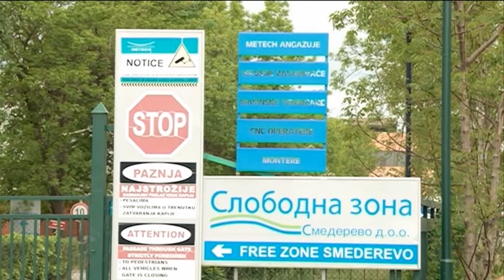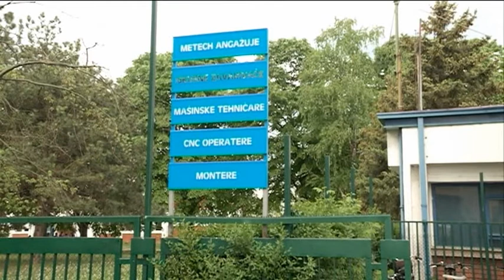Emisija "Otvoreno o... " gost dr Jasna Avramović, gradonačelnica Smedereva